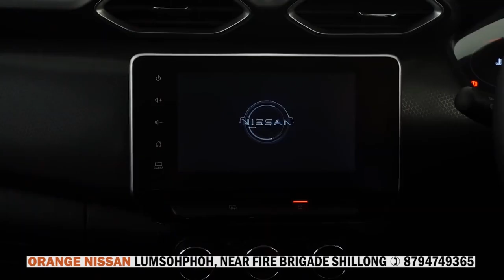KAEI KA DAW BA KA DOH MASI KA KIEW DOR HA MEGHALAYA: GEORGE B. LYNGDOH